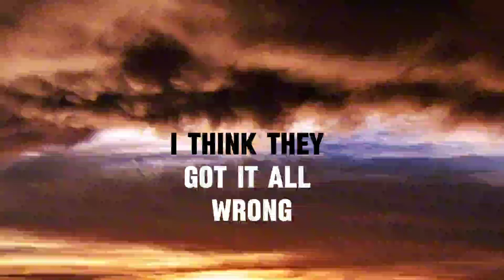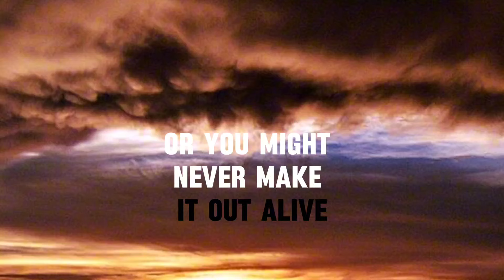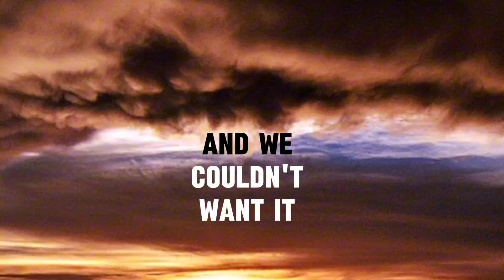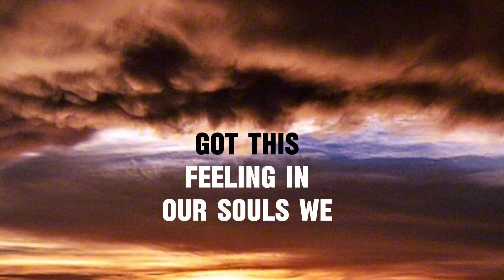Welshly Arms - Legendary ( Cover song with lyrics video)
"Legendary" Lyrics:

Take a look around me
Taking pages from a magazine
Been looking for the answers
Ever since we were seventeen

You know the truth can be a weapon
To fight this world of ill intentions
A new answer to the same question
How many times will you learn the same lesson?

I think they got it all wrong
We just gotta hold on

'Cause we're gonna be legends
Gonna get their attention
What we're doing here ain't just scary
It's about to be legendary

Yea we're gonna be legends
Gonna teach 'em all a lesson
Got this feeling in our souls we carry
That it's about to be legendary

This is what we came for
And we couldn't want it anymore
We can never turn back now
Got to leave it all on the floor

Been dreaming of the payoff
Though the struggles and the trade-offs
Fighting tooth and nail on the way up
Tell them the truth but they'd think it's just made up

Eventually they're gonna know who's right
To make a stand you've got to win the fight
Can't stand the heat then just stay out the light
Or you might never make it out alive
You gotta live without a compromise
Let everybody hear your battle cry

Lyrics video of Legendary by Welshly Arms on sometime somewhere official channel

Cover song with lyrics video